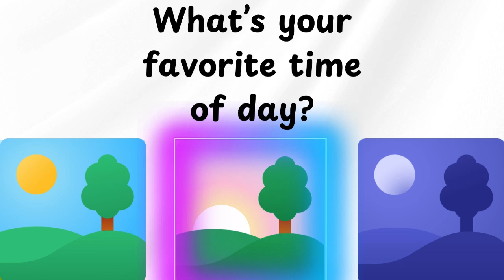Where Does the Sun Go at Night | Day and Night Explanation | Sun and Moon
Have you ever wondered, "Where does the sun go at night?" 🌞🌙 Join Smartie the Alpaca on an exciting journey to uncover the mystery of the sun's "disappearance" during nighttime! In this fun and educational episode, Smartie explains the fascinating science of Earth's rotation, time zones, and how day and night work. With colorful animations, playful storytelling, and Smartie’s lovable personality, kids and families will learn about the sun’s journey in a way that’s easy to understand and entertaining to watch.

This episode also features imaginative and whimsical moments, like the sun packing its suitcase and heading off for the night. 🌟 Get ready for giggles, learning, and a whole lot of fun as we answer one of the most curious questions kids ask! Perfect for kids and anyone who loves to explore the wonders of our world.

👉 What you’ll learn in this episode:

Why the sun seems to "go away" at night.
How Earth’s rotation creates day and night.
What happens in time zones around the world.
Fun facts about the sun, Earth, and our amazing solar system!